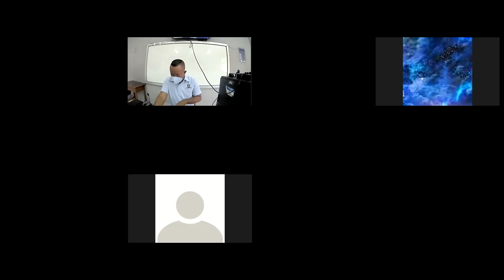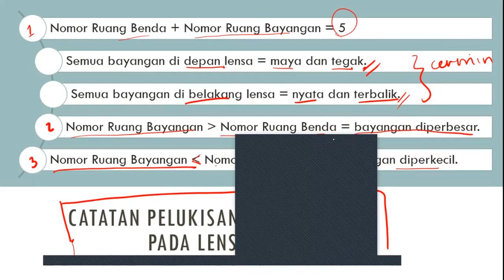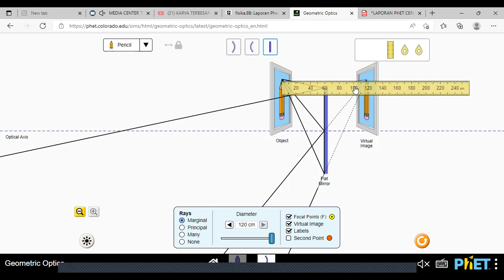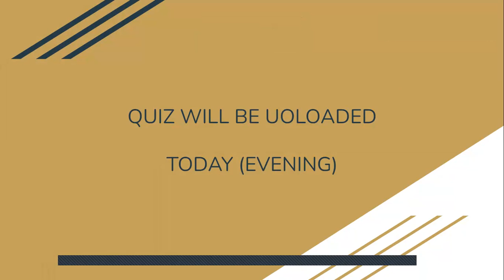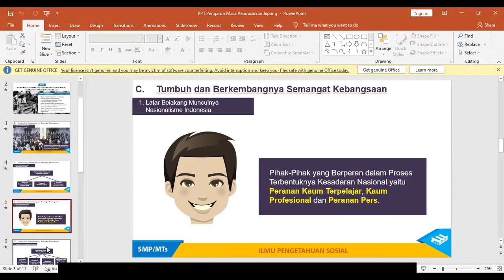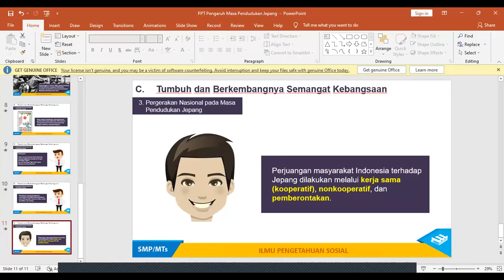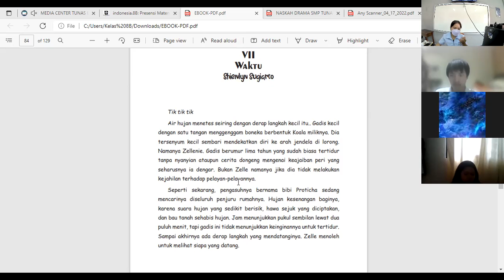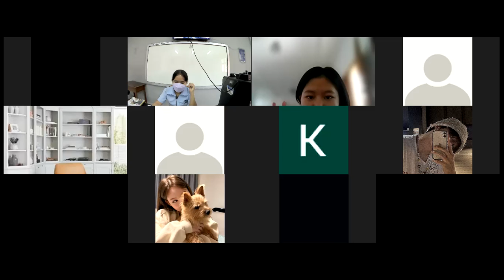SMP TUNAS DAUD Kelas 8B, Senin 18 April 2022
Pembelajaran:
- Fisika
- English
- IPS
- Bahasa Indonesia